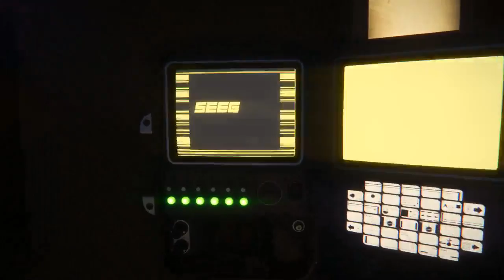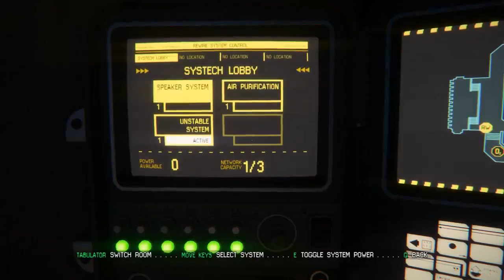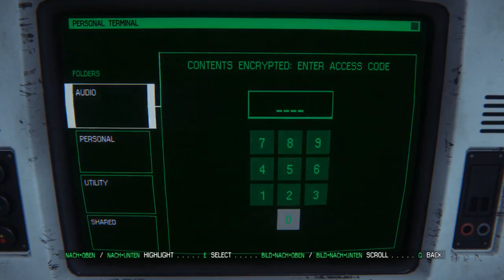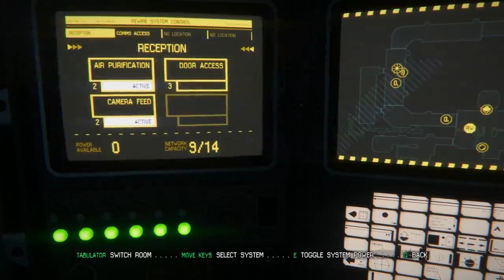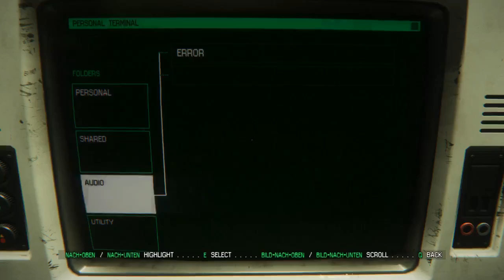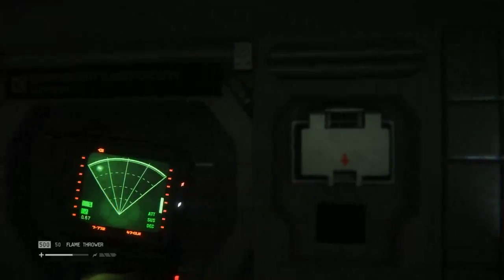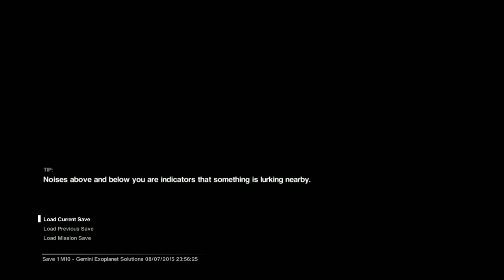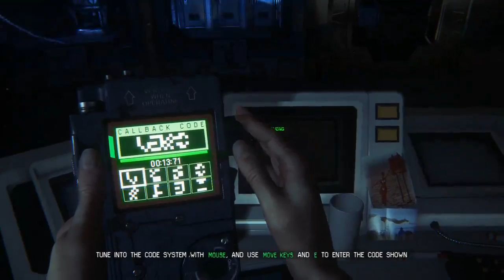Alien Isolation "Cuppa Joe's... stay perky!"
Heute lernen wir wieso man zuerst fragen und dann schießen sollte... nur um  später zu erfahren das erst schießen und dann fragen die bessere Alternative ist.